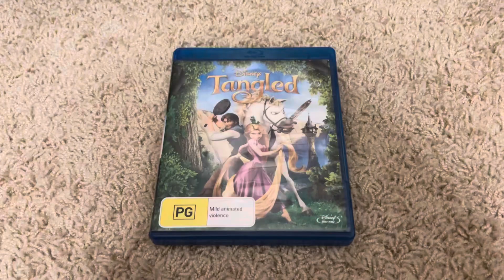Tangled 2011 Australia Blu-Ray